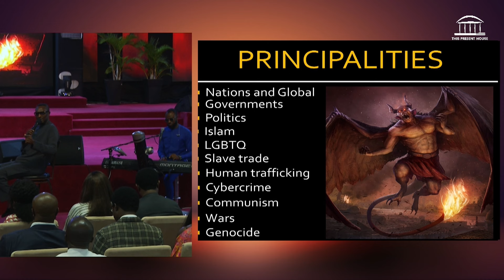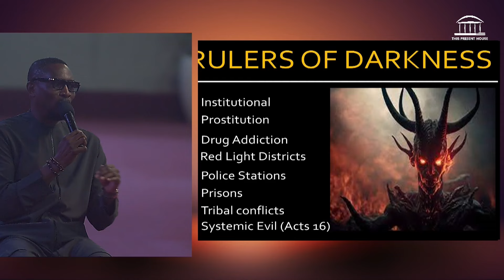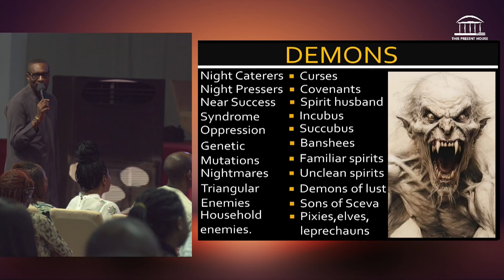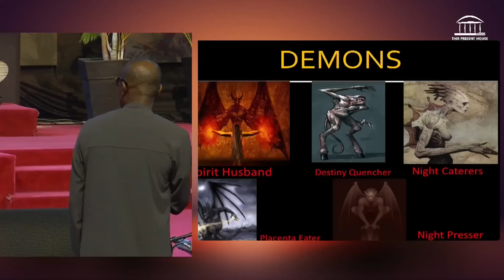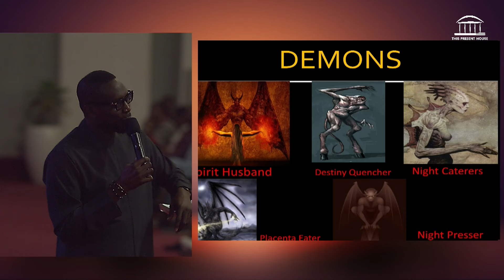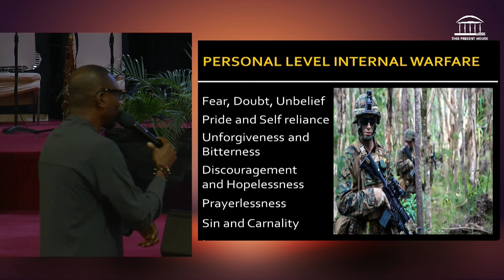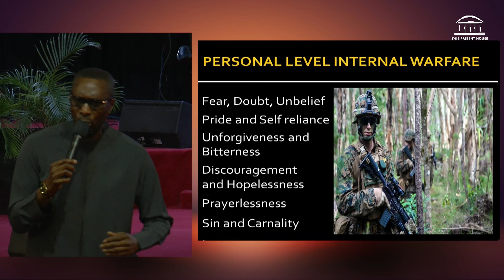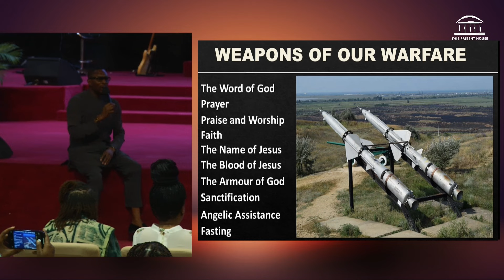Rooted In Prayer - Spiritual Warfare | Pastor Tony Rapu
Continuing his message on "The House of Prayer", Pastor Tony Rapu takes us deeper into the key strategies of Spiritual Warfare.